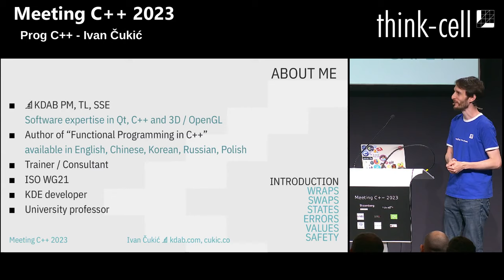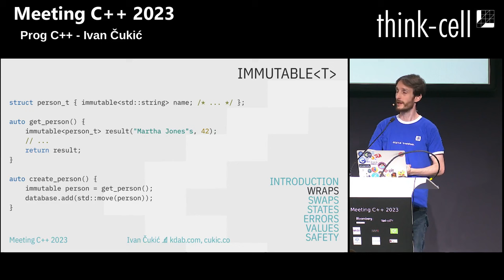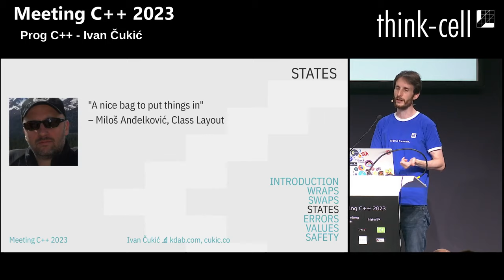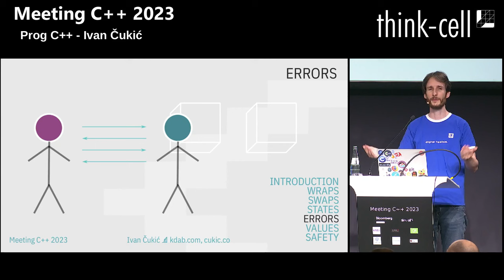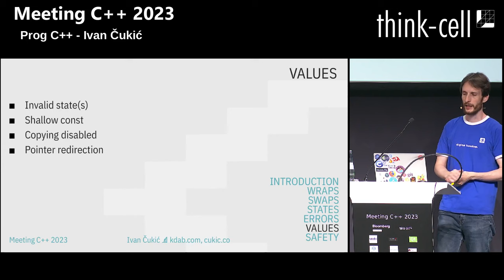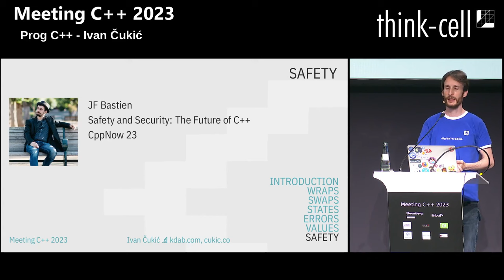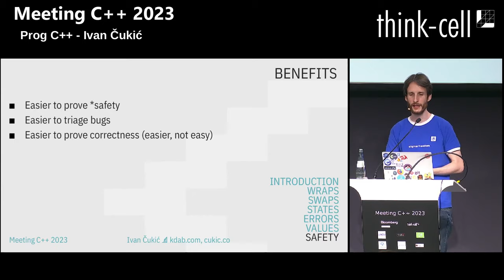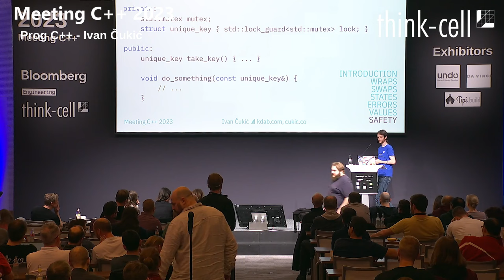Prog C++ - Ivan Čukić - Closing Keynote Meeting C++ 2023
Ivan Čukić gave the closing keynote at Meeting C++ 2023.
"Prog C++ is a broad genre of C++ code. The style was an emergence of psychedelic developers who abandomed standard C with classes in favour of instrumentation and compositional techniques more frequently associated with generic, functional or value-based object oriented coding practices."